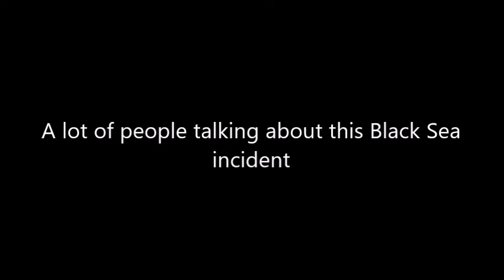Romanian Navy attacks UFO, which remained in the same place for hours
Romanian navy attacks ufo which remained in the same spot for hours. A lot of people talking about this Black Sea incident.